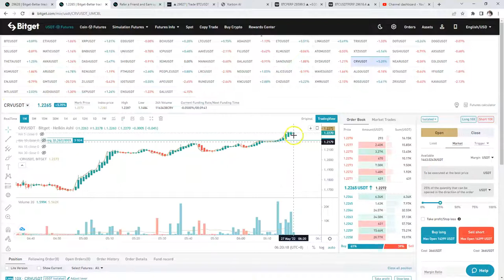CRV USDT Live Trade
Yes I caught the 1st Singapore PUMP whilst listening to Kevin & KARBON